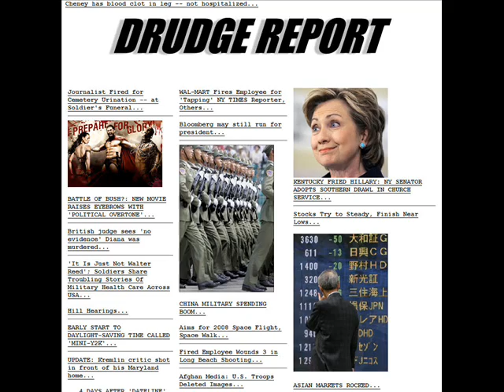Green Beans - This Here Drum Machine Is Gonna Save The Environment